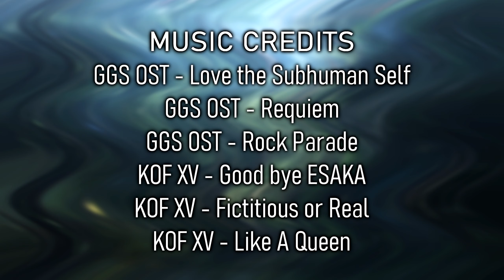Smash Ultimate - Star Break // A Party Montage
This will be the last Smash Ultimate montage I will be making... well at least for a while. I will still be posting videos about other games and such but I think I need a long break from Ultimate. Please note, this doesn't mean I'm quitting the game, I AM STILL going to make Smash Ultimate montages but that's far into the future.

All clips recorded from May - August 2022